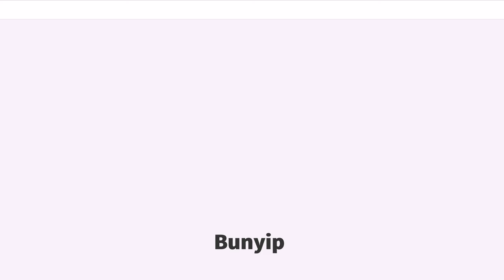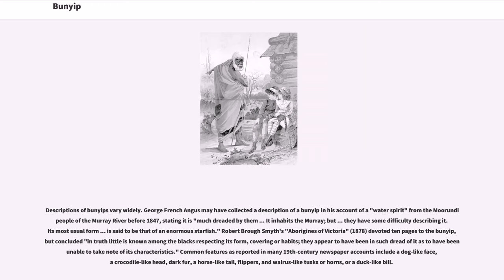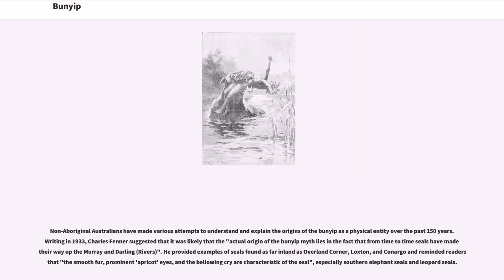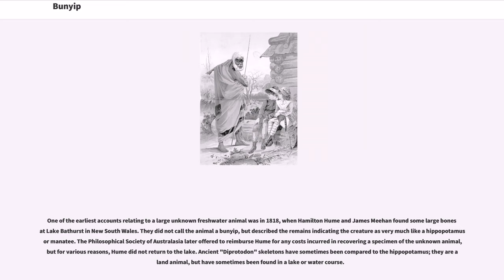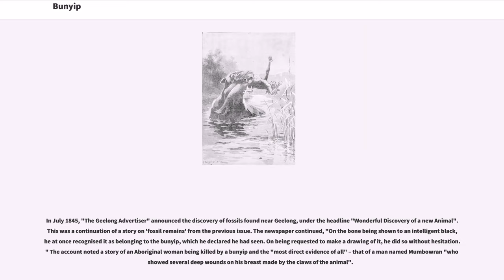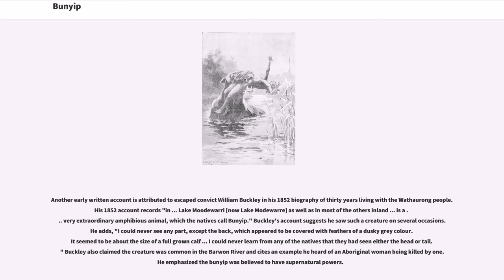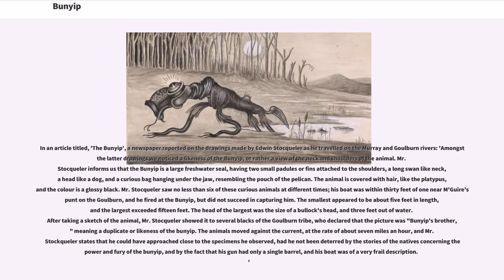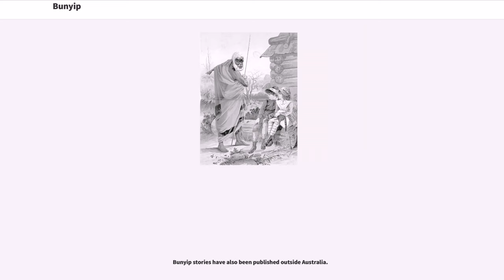Bunyip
The bunyip is a large mythical creature from Australian Aboriginal mythology, said to lurk in swamps, billabongs, creeks, riverbeds, and waterholes.

The origin of the word "bunyip" has been traced to the Wemba-Wemba or Wergaia language of Aboriginal people of Victoria, in South-Eastern Australia. But the figure of the bunyip was part of traditional Aboriginal beliefs and stories throughout Australia, while its name varied according to tribal nomenclature. In his 2001 book, writer Robert Holden identified at least nine regional variations of the creature known as the bunyip across Aboriginal Australia. Europeans recorded various written accounts of bunyips in the early and mid-19th century, as they began to settle across the country.

The word "bunyip" is usually translated by Aboriginal Australians today as "devil" or "evil spirit". This contemporary translation may not accurately represent the role of the bunyip in pre-contact Aboriginal mythology or its possible origins before written accounts were made. Some modern sources allude to a linguistic connection between the bunyip and Bunjil, "a mythic 'Great Man' who made the mountains and rivers and man and all the animals." The word "bunyip" may have first appeared in print in English about the mid-1840s.

By the 1850s, "bunyip" was also used as a "synonym for impostor, pretender, humbug and the like" in the broader Australian community. The term "bunyip aristocracy" was first coined in 1853 to describe Australians aspiring to be aristocrats. In the early 1990s, Prime Minister Paul Keating used this term to describe members of the conservative Liberal Party of Australia opposition.

The word "bunyip" can still be found in a number of Australian contexts, in...